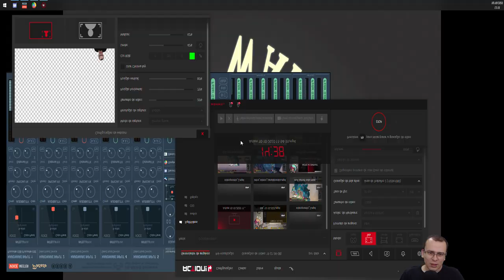NOS TORNAMOS UM MAGO DO FOGO! | Elteria Adventures (Alpha) #01 - Gameplay PT BR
⚡ Nesta série iremos jogar Elteria. Neste vídeo, apresentarei os primeiros minutos do jogo e as principais mecânicas!